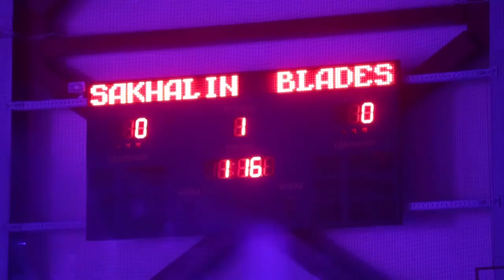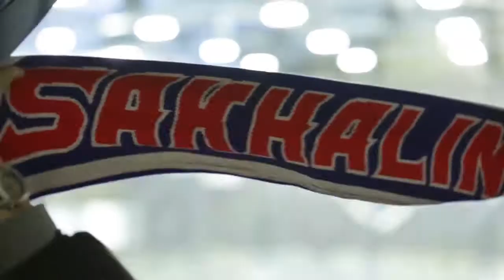Лучшие моменты серии "Сахалин" - "Тохоку Фри Блэйдс"